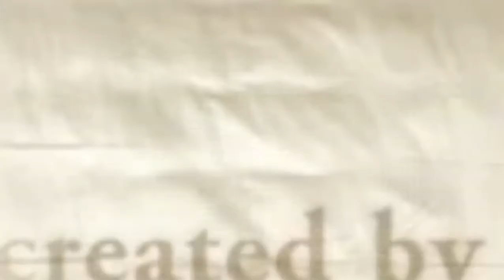Rules of Engagement S05E09 The Big Picture (HD Full Episodes)